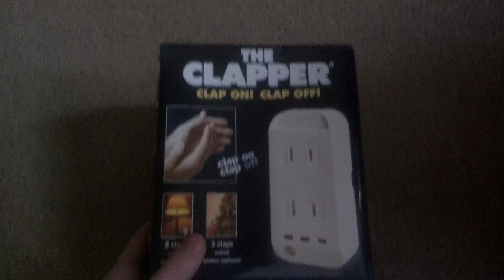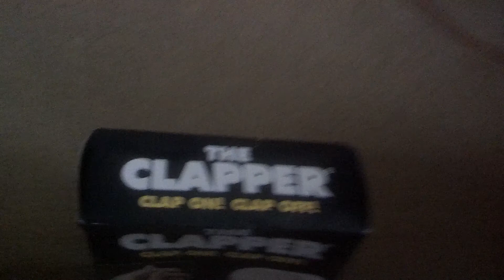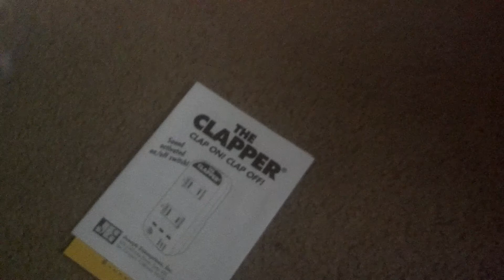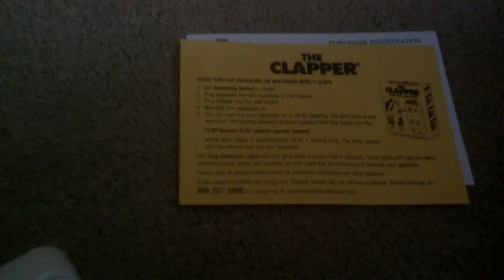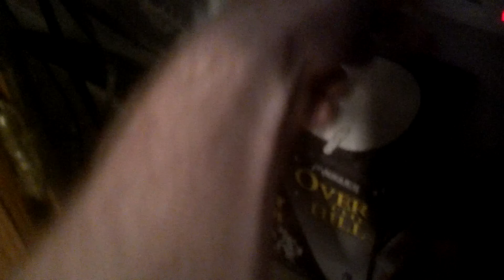Steve Pulaski Tries It: The Clapper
In this video, I try and review the famous "As Seen on TV" product The Clapper.